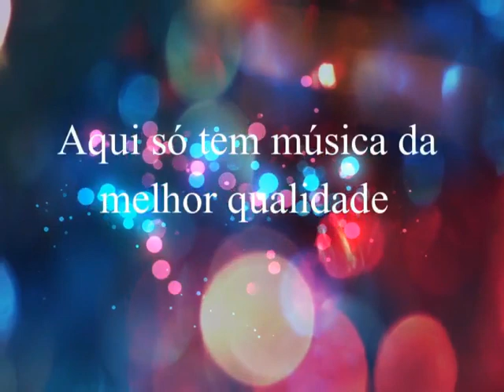Juvenal & José Vítor - Sorriso Escondido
Juvenal & José Vítor
Créditos: Ronaldo Araújo

Revivendo mais um grande talento por aqui .
Recordando o passado. de volta as boas lembranças. Revivendo os velhos tempos do sertanejo de ouro. Música simples do sertanejo do passado...show de bola. Sucesso que deixou saudades.